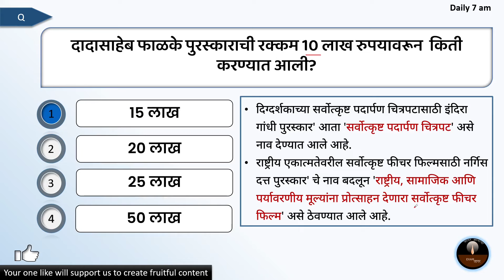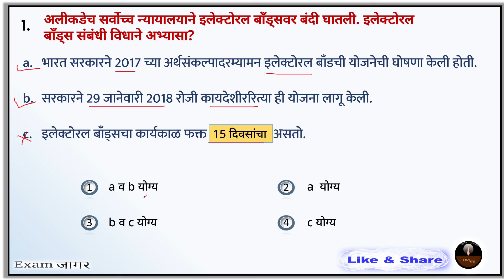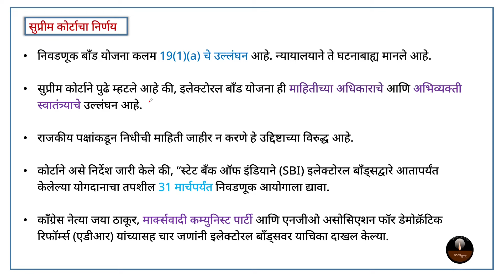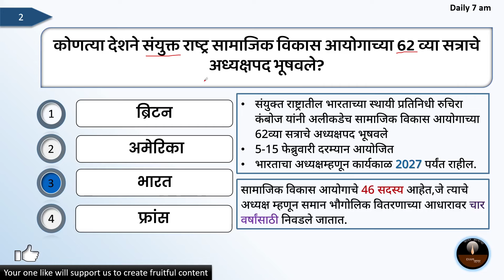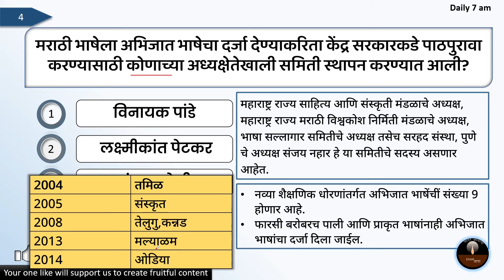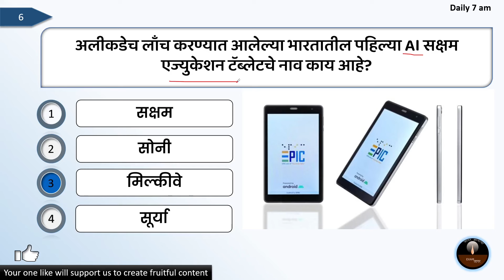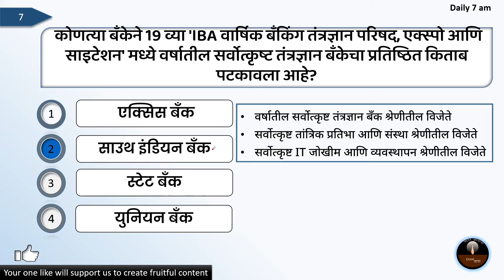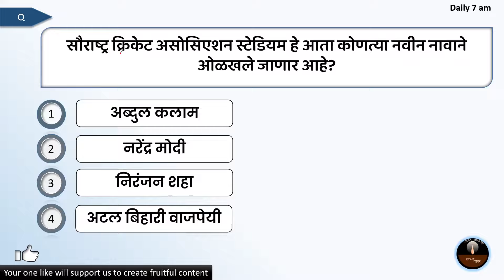Marathi Current Affairs | चालू घडामोडी | 17 February 2024